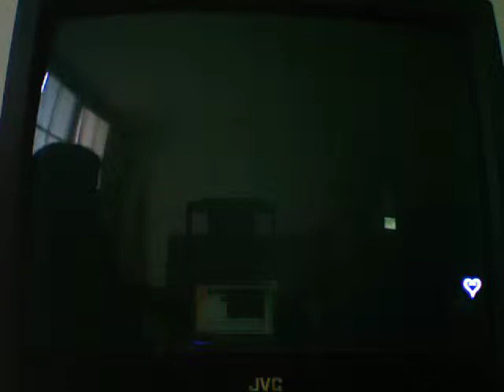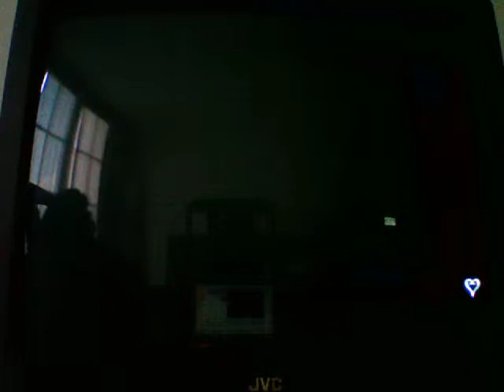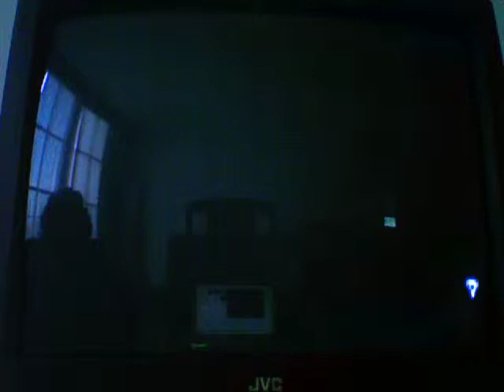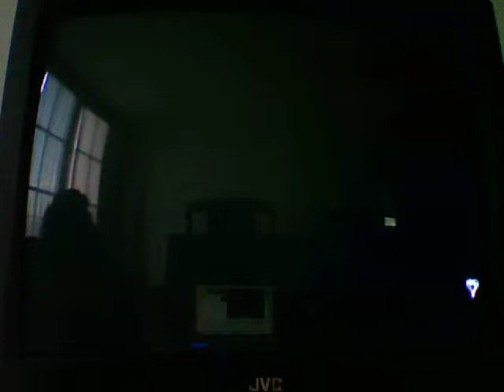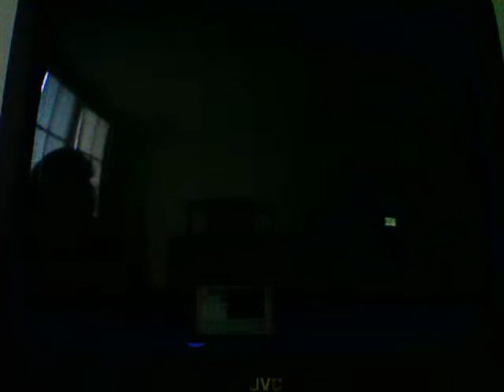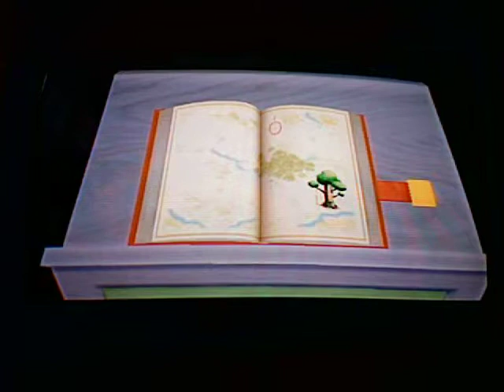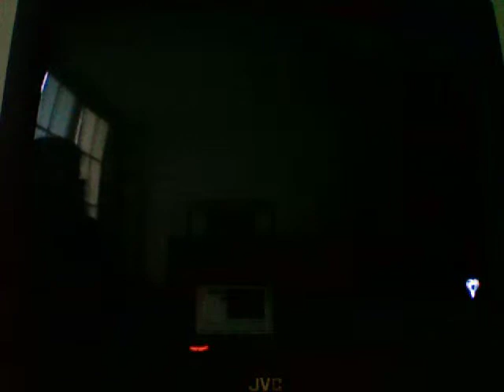Kingdom Hearts HD 2.5 ReMIX-Kingdom Hearts II Final Mix-Part 22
CHEESE IT! IT'S PART 22!